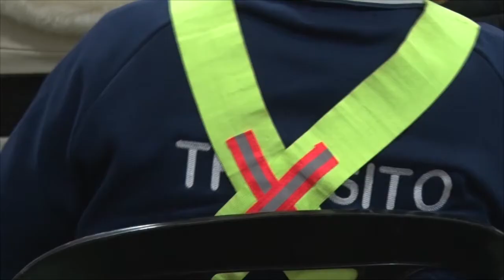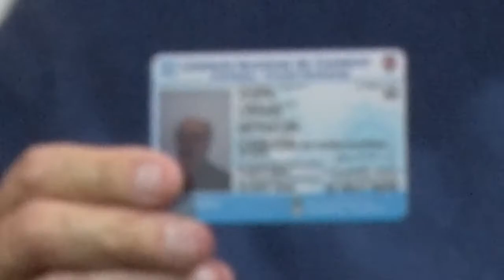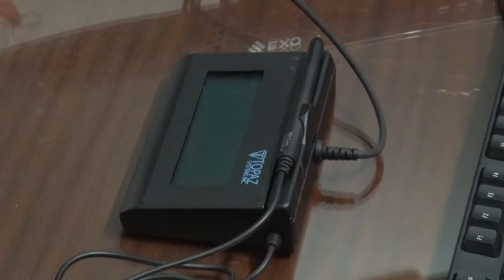CENTRO DE EMISION DE LICENCIAS NACIONALES DE CONDUCIR ACTO PROTOCOLAR